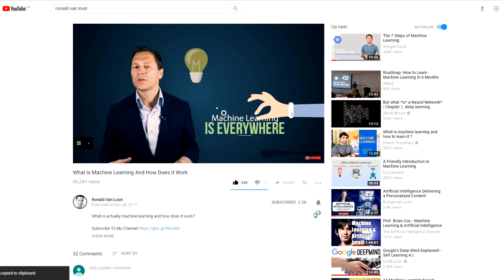Managing Agility in Product Development & Business Models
Managing Agility in Product Development & Business Models with Jan Karlsson

My name is Ronald Van Loon and I would like to invite you to join me on the journey through the intelligent world, and have a deeper look into technological development that are shaping a world and transforming business.